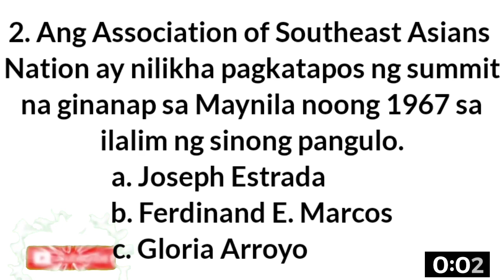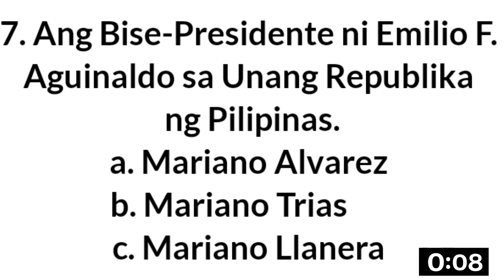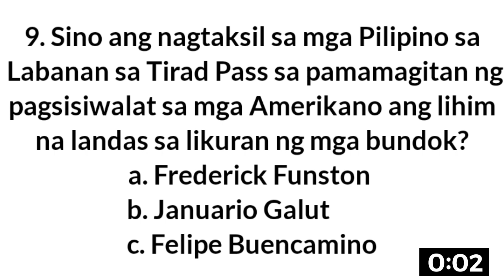PHILIPPINE HISTORY QUIZ | MAIKLING PAGSUSULIT SA ARALING PANLIPUNAN